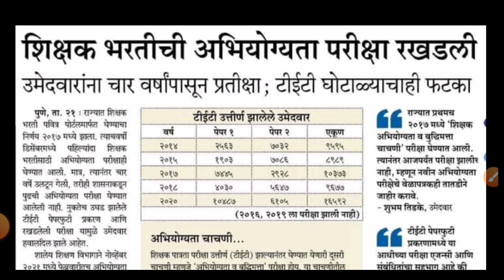Maha TAIT Exam 2022⭕TAIT Exam Update 2022⭕Maha TAIT Exam News⭕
maha tet hall ticket 2021 download, maharashtra tait exam 2022,
maharashtra tet hall ticket,
tait exam,
tet hall ticket,
tet hall ticket 2022,